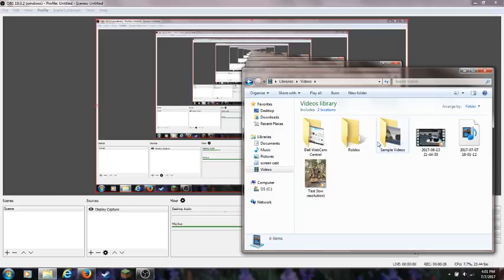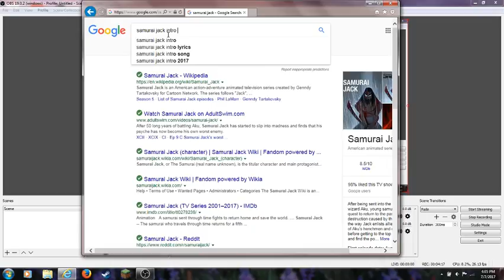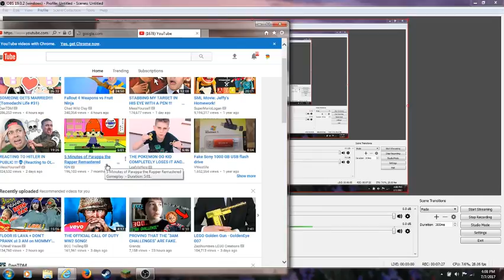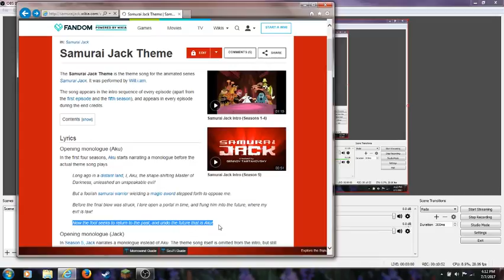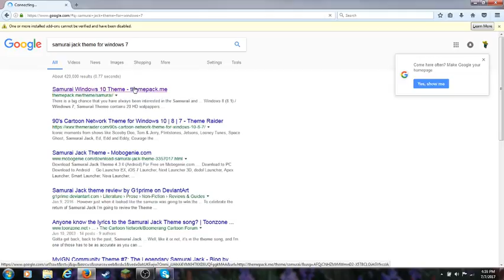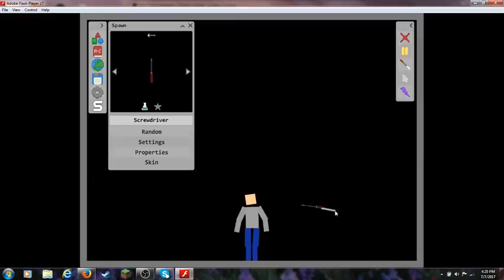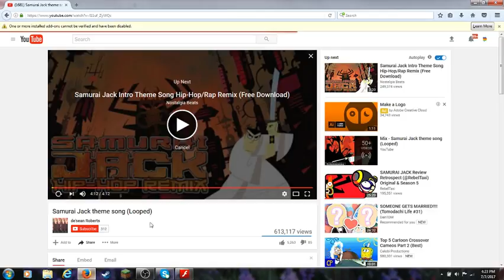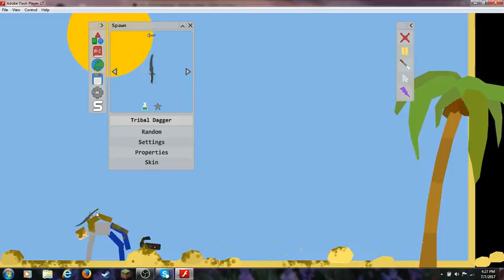Cringy video! (this will be the last video if i dont hit 5 views within a week)